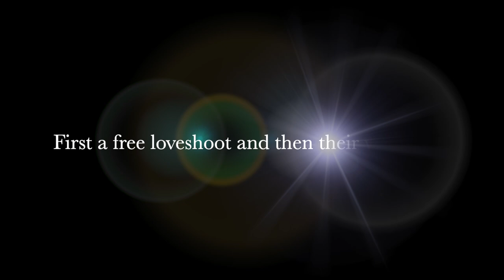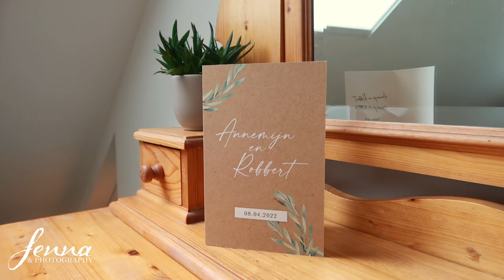Wedding & Loveshoot POSING TIPS - PREGNANT Bride - PHOTOGRAPHY (Trouwfotograaf met gratis loveshoot)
I got to photograph the wedding of this beautiful couple and we practiced some poses during a loveshoot, which was also kinda a maternity photoshoot! The wedding took place in Giethoorn and Kampen.